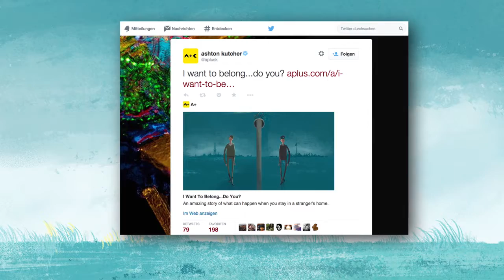Airbnb Wall and Chain Case Film